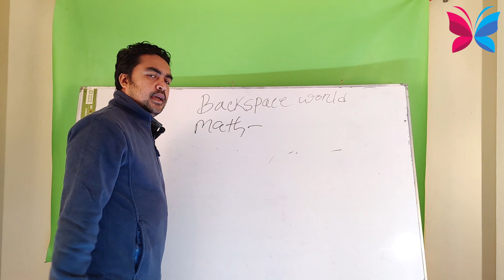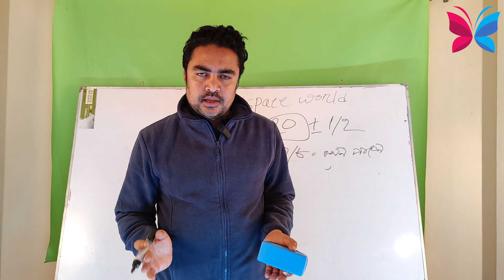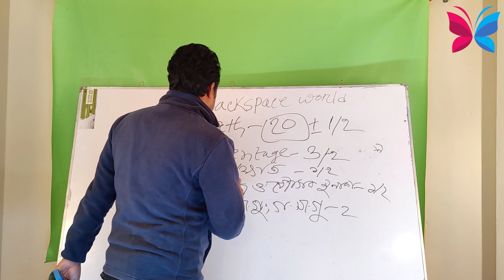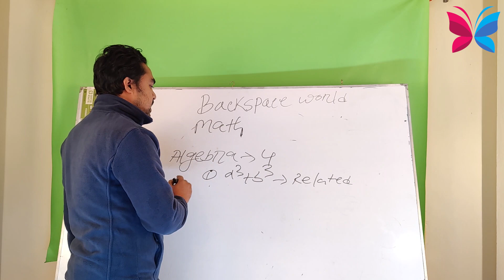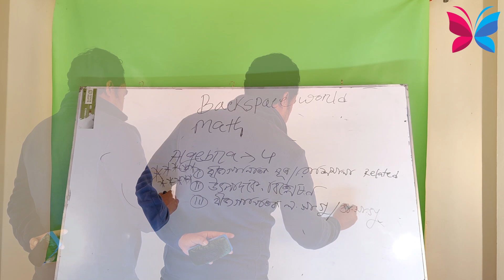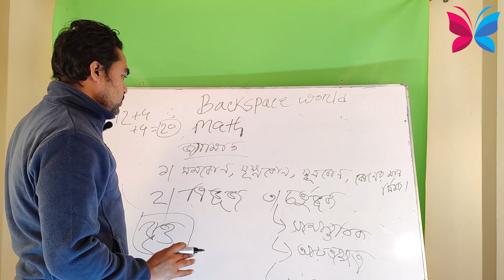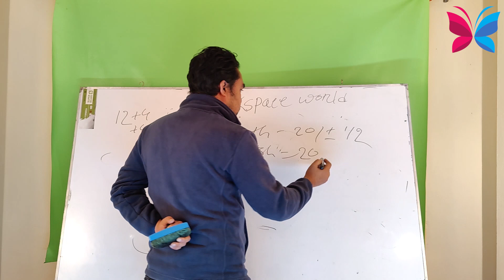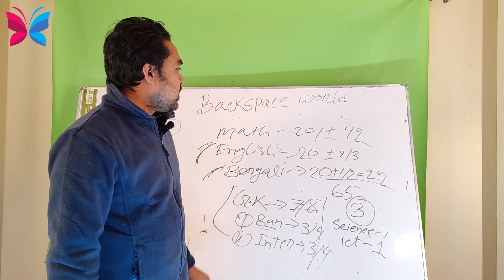Primary Exam Preparation Guideline | Class 01 | Mamunur Rashid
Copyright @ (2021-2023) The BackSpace